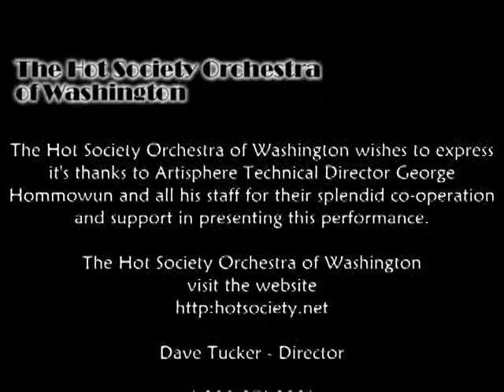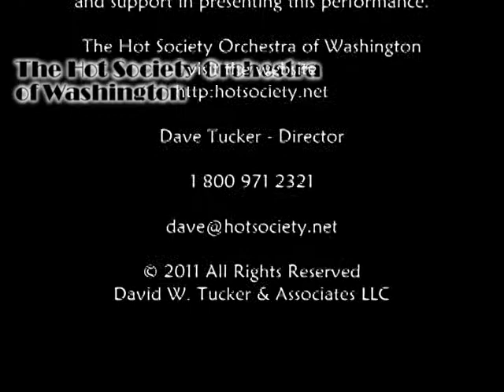Mule Face Blues (The Hot Society Orchestra of Washington)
The Hot Society Orchestra of Washington plays "Mule Face Blues" at The Artisphere, Rosslyn, VA 05/25/11
HSO, directed by Dave Tucker, specializes in dance music and classic jazz tunes from the 20's, 30's, and 40's (with Latin numbers included.)